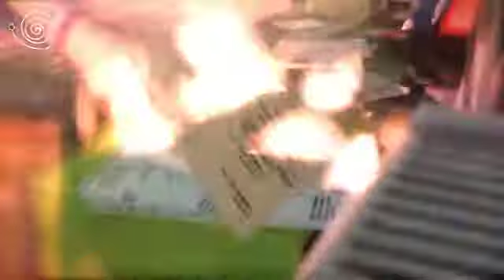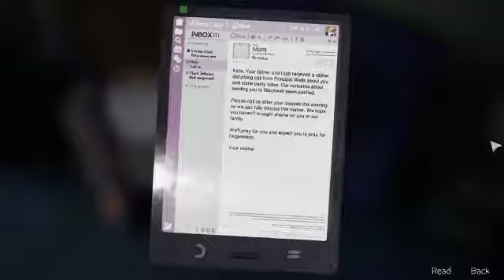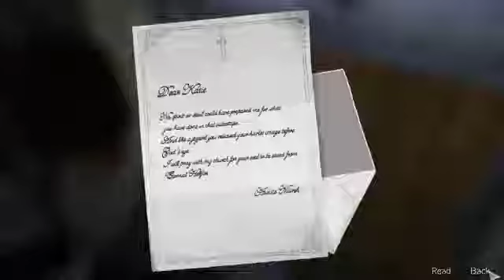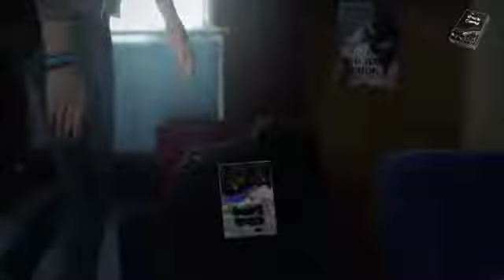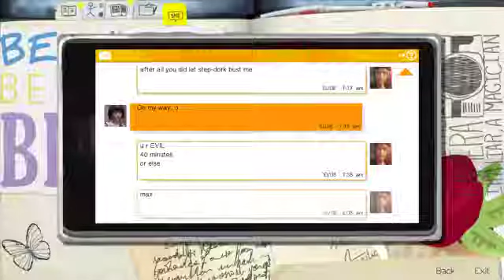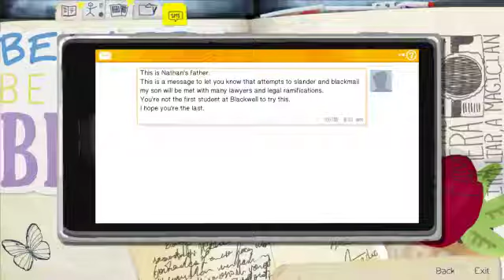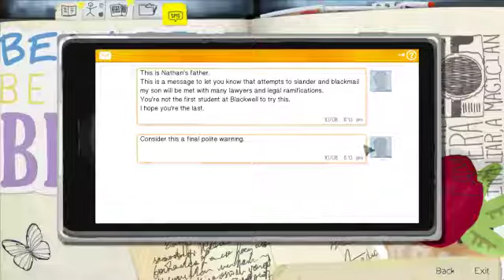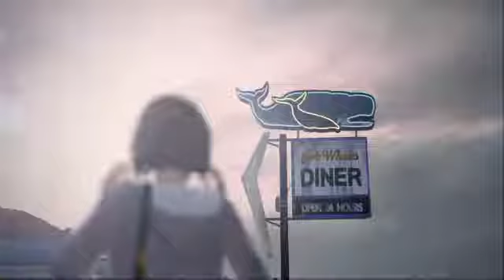Fringewolf Plays - Life is Strange Ep 2: Out of Time - Part 2 - Going Ape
I've decided to play Life is Strange Episode 2: Out of Time which is the 2nd of 5 episodes.